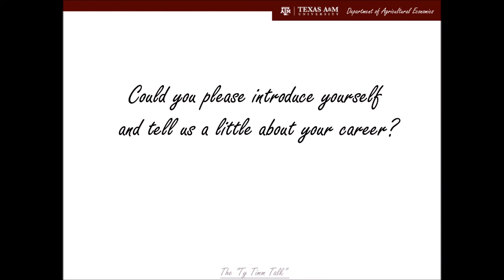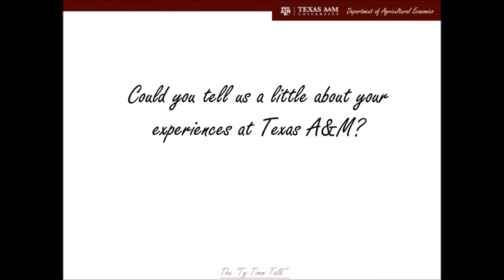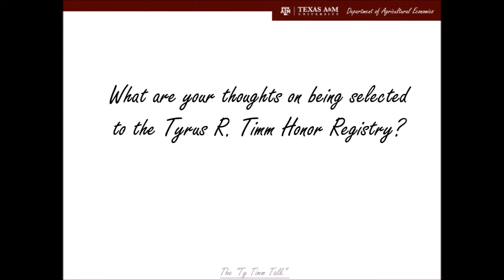Mr. Troy Thompson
An interview with Mr. Troy Thompson, Business Planning and Analytics Manager at Chevron. Thompson is a 1989 graduate from Texas A&M and an inducted member of the Tyrus R. Timm Honor Registry.